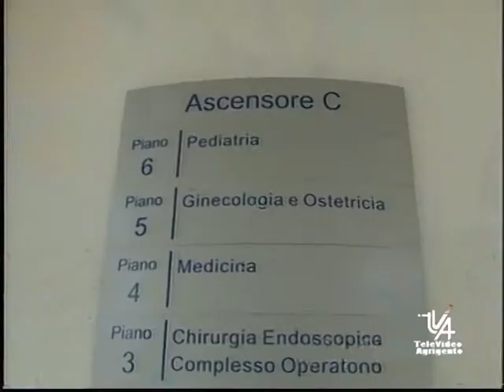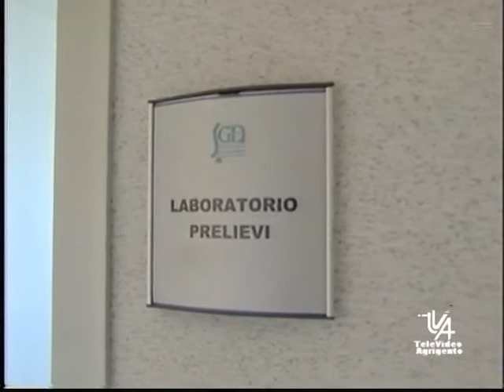Ospedale Agrigento nuovo reparto per i detenuti tva notizie 31 gennaio 2013